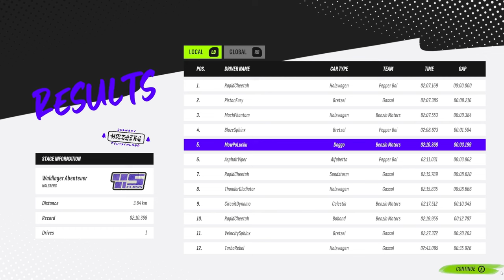W tej Prostej Grze Rajdowej, Pilotem jest Arnold Schwarzenegger 🤣 | DRIVE RALLY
Delikatne zaskoczenie :P Demo Drive Rally jest na steam za darmo do przetestowania :P